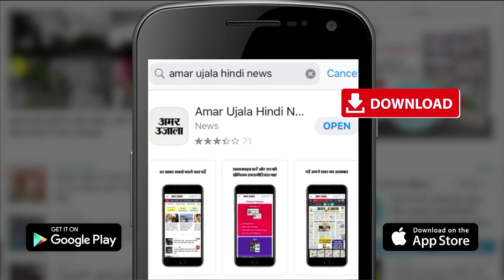Unparliamentary Words: संसद में क्यों है तुर्रम खां के नाम लेने की मनाही? | Turram Khan | Amar Ujala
Unparliamentary Words List: शकुनि, जयचंद, जुमलाजीवी, दलाल, चिलम लेना, सांड, अंट-शंट... ऐसे कई शब्दों को असंसदीय यानी अमर्यादित माना गया है। मतलब इनका इस्तेमाल संसद के दोनों सदनों- लोकसभा और राज्यसभा में नहीं होगा। अगर कोई सदस्य इन शब्दों का इस्तेमाल करता है तो इसे सदन की कार्यवाही से हटा दिया जाएगा। अमर्यादित शब्दों की लिस्ट में एक नाम तुर्रम खां का भी है। जी हां, वही नाम जिसका इस्तेमाल लोग बड़ी बहादुरी या थोड़ी शेखी बघारने के लिए करते हैं।

Shakuni, Jaichand, Jumlajivi, Dalal, Chillam Lena, Bull, Ant-shunt. Many such words have been considered unparliamentary. Meaning they will not be used in both the houses of Parliament - Lok Sabha and Rajya Sabha. If a member uses these words, he will be removed from the proceedings of the House. Turram Khan's name is also in the list of indescribable words. Yes, the same name that people use to show great bravery or a little boast.